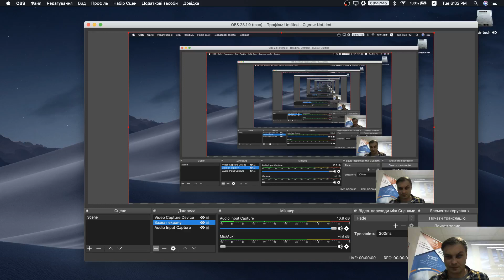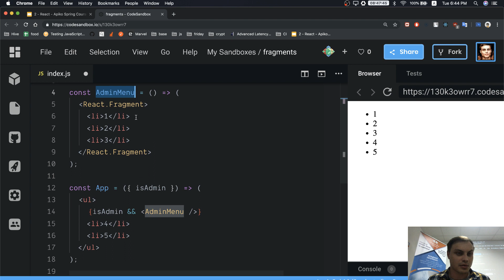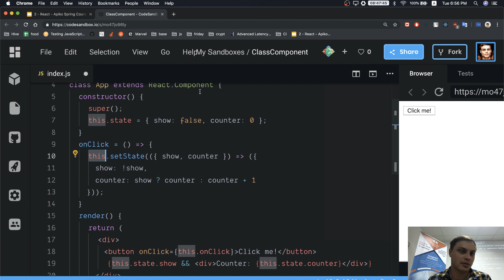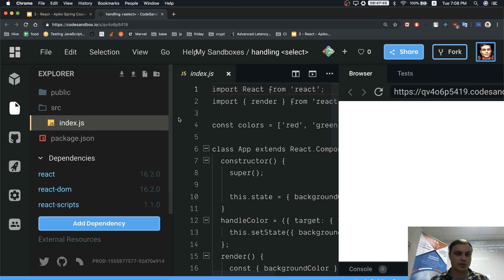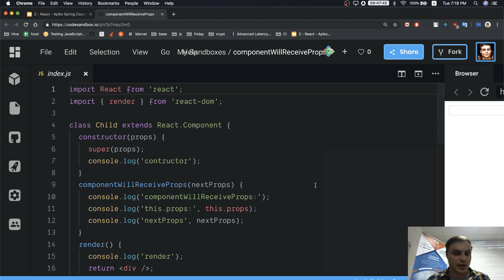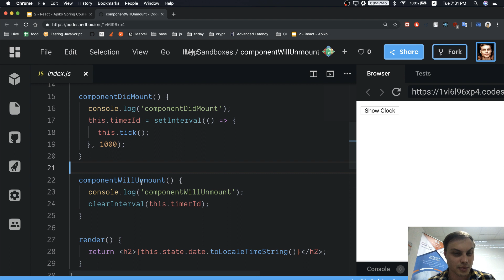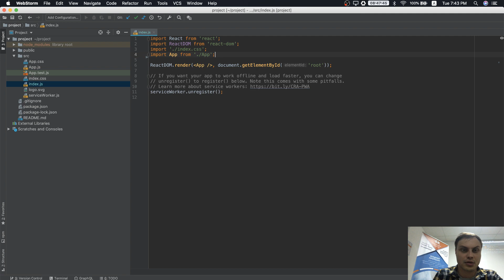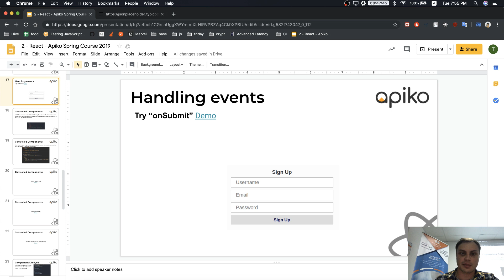Apiko Spring Course 2019 - Lesson 2 - React